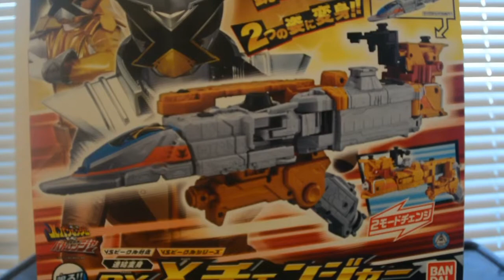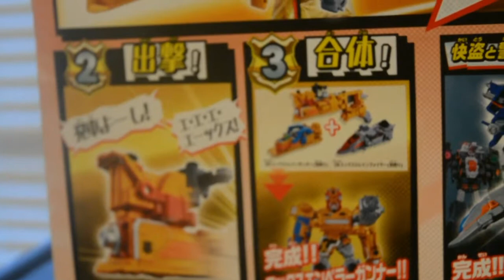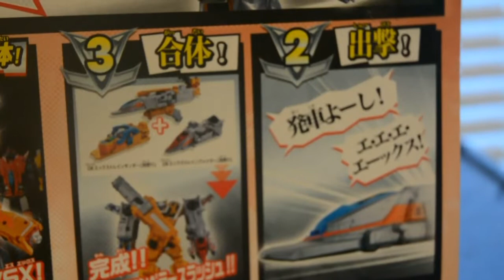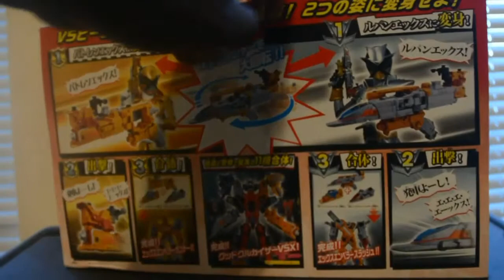X Morpher. Lupinranger Vs. Patoranger DX X Changer Unboxing Review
This is the unboxing review of lupinranger vs. patoranger dx x changer, The morpher of the first sixth (and seventh) ranger that switch modes between teams.